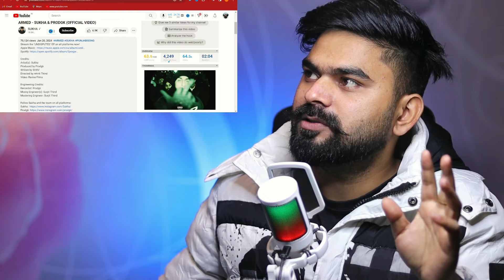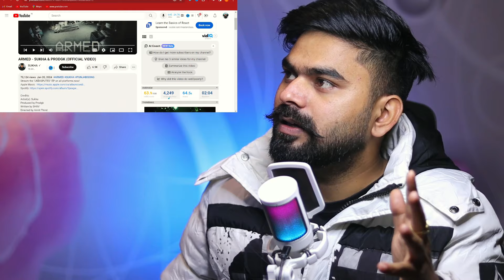REACTION ON : ARMED - SUKHA & PRODGK (OFFICIAL VIDEO)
Credits:V
Artist(s): Sukha
Produced by Prodgk
Written by SHXV
Directed by Amrit Thind
Video: Revive Films